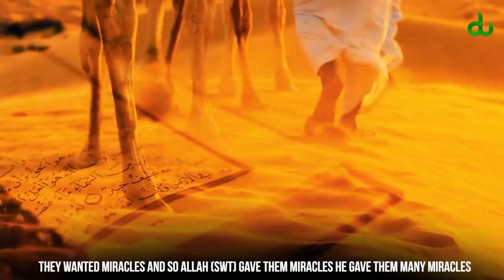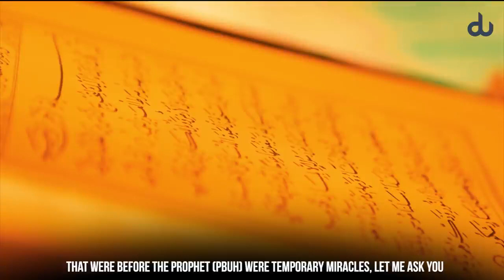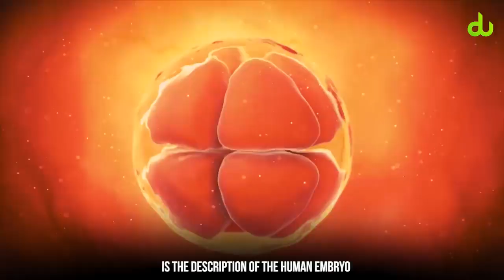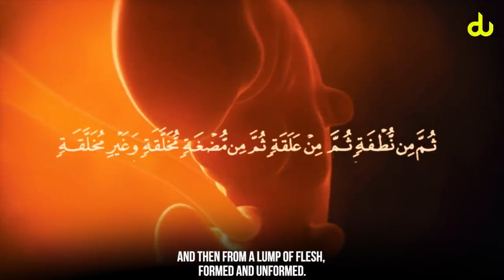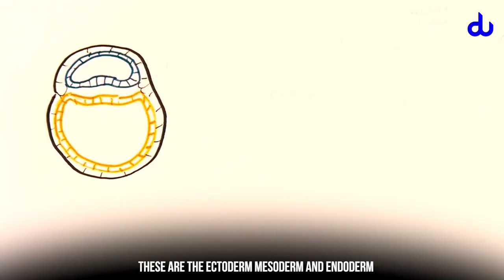Signs to Reflect | Embryonic Miracles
Credit : Digital Ummah